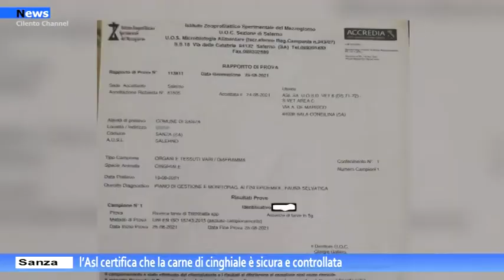Sanza, l’Asl certifica che la carne di cinghiale è sicura e controllata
L’Asl ha certificato che la carne di cinghiale, a Sanza e sul massiccio del Cervati, è sicura e controllata. E’ infatti questo l’esito dei numerosi controlli effettuati nelle ultime settimane dal servizio veterinario della ASL di Salerno sui campioni analizzati relativi ad animali abbattuti da caccia-selettori nel comune di Sanza.